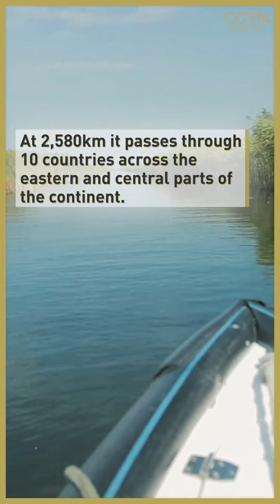The Danube's dirty secret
The Danube’s dirty secret could destroy Europe’s second largest river as we know it.

Europe’s second longest river, the Danube, is being polluted by unfiltered wastewater from Serbia’s capital Belgrade.

The daily operation, which sees trucks queuing up to dump waste into the picturesque river, is not a secret but it could hold back Serbia from joining the European Union.

For fishermen who live off the Danube and the Sava rivers that join around Belgrade’s old fortress, the practice is “disaster.”